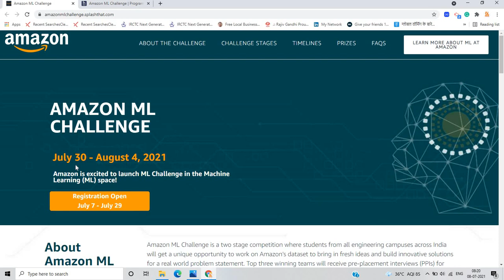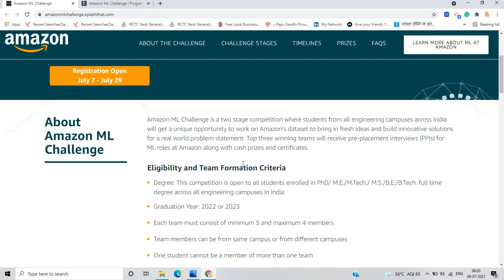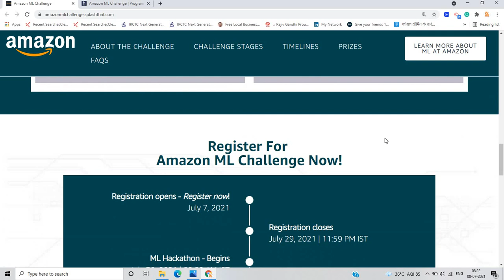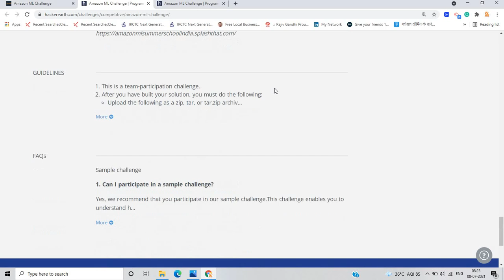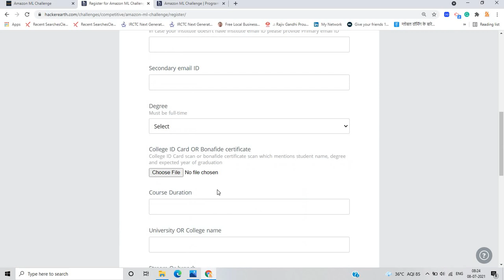Amazon ML Challenge | Eligible 2022, 2023 Batch(Many Courses) ML Internships Opportunity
Hello everyone this video is very useful for Freshers Batch if you are passout in 2022 and 2023 this opportunity is for all of you because Amazon Officially Announced ML Challenge for the freshers batch and in this if you are selected you have opportunity to work in Amazon. In the video i describe the complete Process if You have any query you can ask in the comment section.

freshers jobs
btech jobs
online learning
lokesh bagora
off campus drive for 2022 Batch
Amazon ml challenge
amazon machine learning challenge
amazon ml challenge 2021
amazon ml Challenge
Amazon internship opportunity
amazon internships
amazon ml internships
amazon placement papers
amazon previous year paper
amazon job opportunity
amazon internship opportunity
amazon Internships
online learning lokesh bagora
online learning
Amazon Freshers Jobs
Amazon freshers Internships